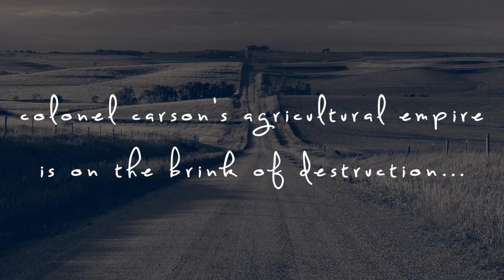Northeast Quarter Trailer